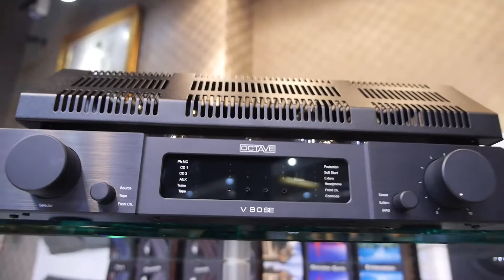มหากาพย์สุดยอดแอมป์ระดับโลก OCTAVE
ท่านที่สนใจ สามารถเข้าไปแวะชมสินค้าของ Octave จากปิยะนัสได้ที่

รีวิวและบทความอื่นๆ